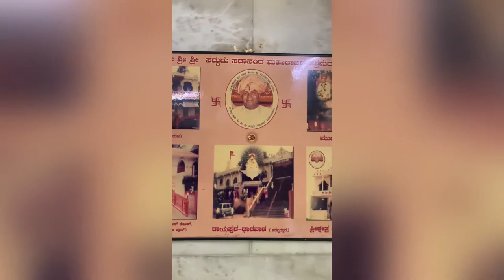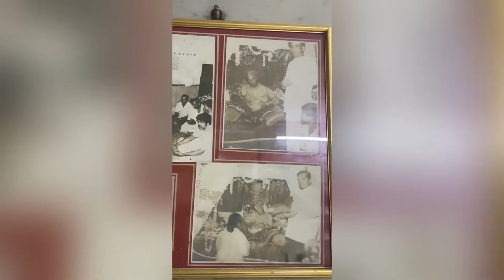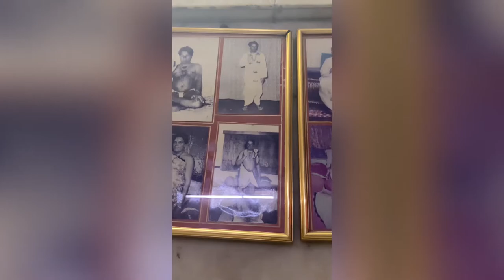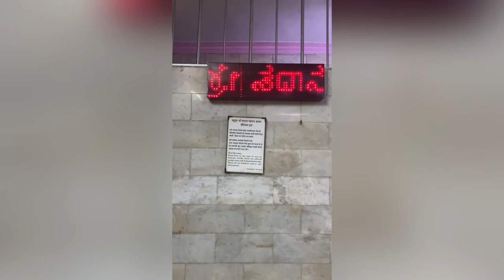Chunabhatti Sadanand Maharaj ji Ashram Bombay